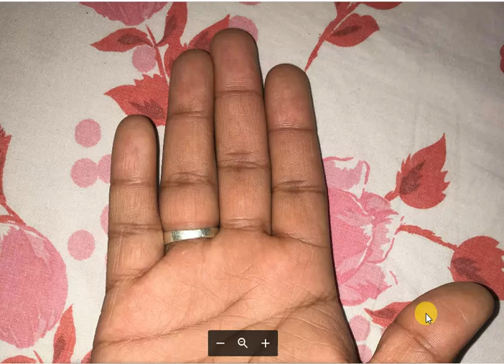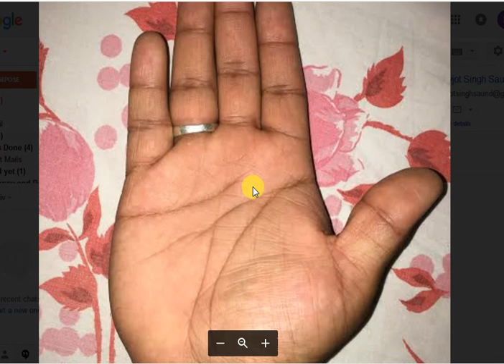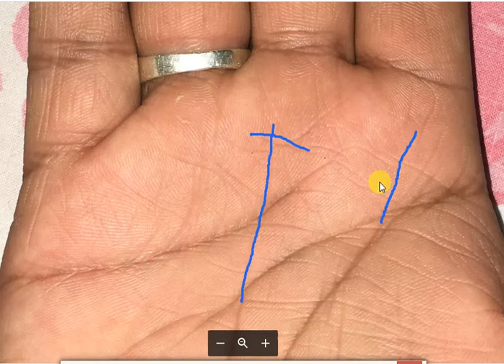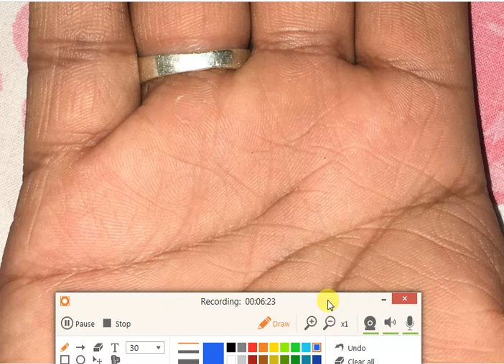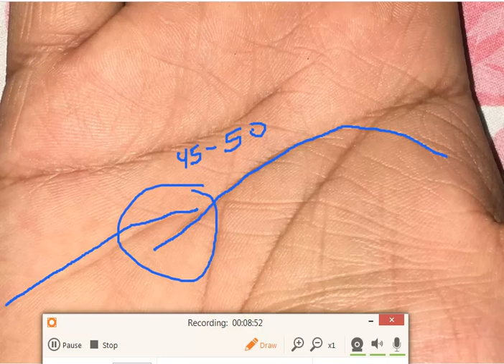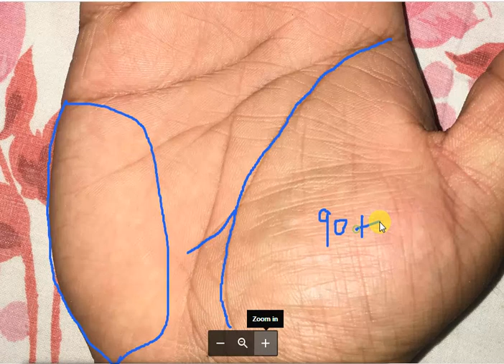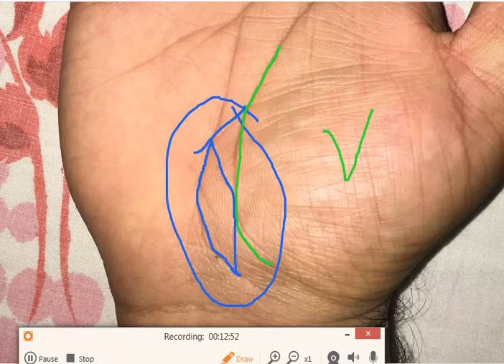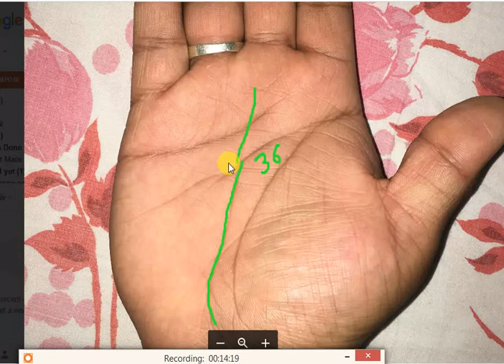Foreign Travel Fish Sign on Ketu Mount